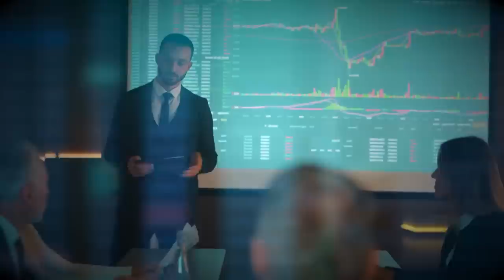Обратная сторона «жизни в моменте»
Если не хотите, чтобы жизнь проучила вас, не забывайте о прошлом и думайте о будущем. В новом видео Садхгуру предлагает разобраться с учением о «жизни в моменте», с тем, что лежит в его основе и как большинство людей его интерпретируют.